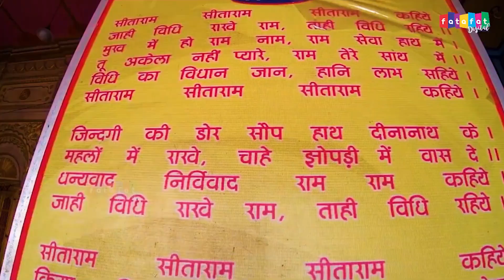मंगलवार स्पेशल - पायो जी मैंने राम रतन धन पायो | इस भजन को सुनने से आपकी सभी मनोकामनाऐं पूर्ण होंगी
Welcome To "Digital Spiritual'' YouTube Channel You Can Watch Here All Videos Related To Devotional Bhajans
SONG DETAILS 👉
Singer  :- Rashmi Yogini
Song    :- Payo Ji Mene Ram Ratan Dhan Payo
Editor   :- Mukesh Kumar Baghel
Label   :- Fatafat Digital
Music Label & Copyrights :- Fatafat Digital Pvt. Ltd.